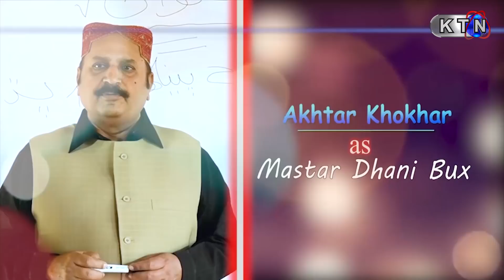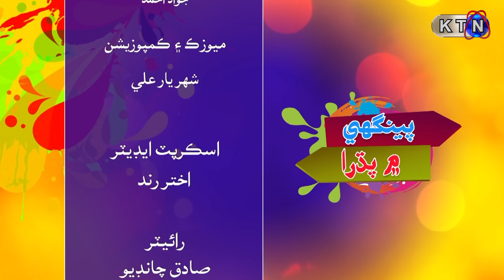Peenghy Main Padhra Episode 43 | KTN ENTERTAINMENT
Today | Comedian Drama 43 Episode Peenghy Main Padhra On KTN Entertainment
Director | Basharat Samo& Bewas Basheer
CAST | Basharat Samo, Asma Bhutto, Rimsha Shezadi, Rabia Rani, Akhtar Khokar,